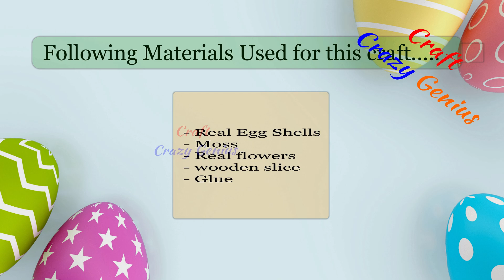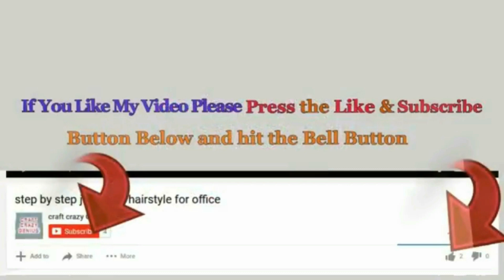Economical Easter decoration idea with Egg shell | DIY Affordable Easter craft idea🐰39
Hello viewers !
May our videos bring you peace and a closer relationship with God Almighty, Amen ! .

 Today I will show you  unique  spring/Easter craft idea made Simple materials .These craft is very very Easy to make and very Inexpensive in cost,